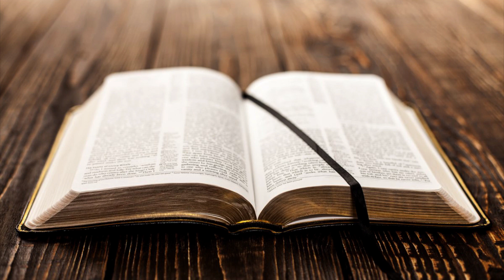YouTube 성경통독 ‘나의 사랑하는 책’, 다니엘 8-10장, 화정동 성광교회(담임목사 유관재)